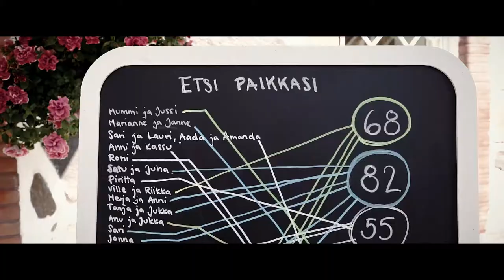Iira & Tero - 10.8.2019 Joensuu | Häävideo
Hääkoostevideo Iiran ja Teron kesähäistä 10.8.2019.

Kuvaus ja editointi: Harri Säynevirta / Säynevirta Photography & Video